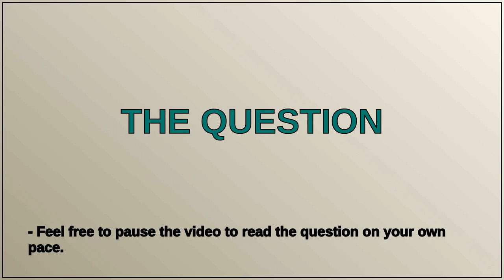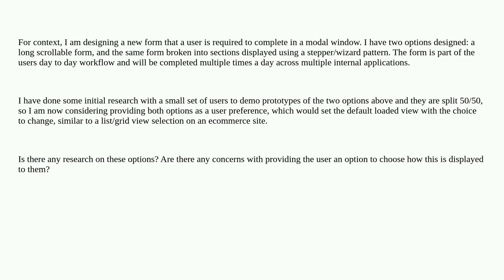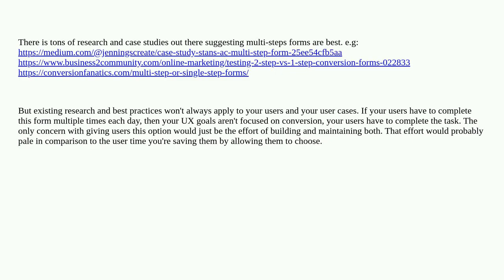Ux: Is providing a user with a 'change view' option when completing a long form a good user exper...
Is providing a user with a 'change view' option when completing a long form a good user experience?

A special thanks goes out to the community

  design-patterns forms